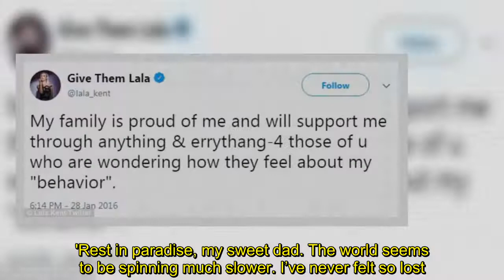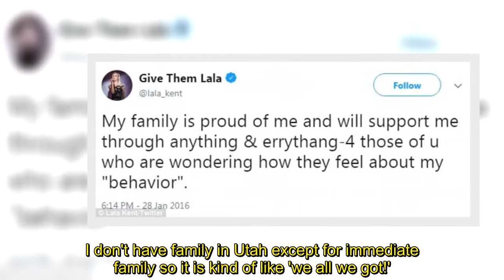Vanderpump Rules' Lala Kent reveals her father has died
Lala Kent has shared the heartbreaking news that her father has died.The Vanderpump Rules star took to Instagram on Monday sharing a clip of a fun memory between the pair which she captioned with the sad news.'Rest in paradise, my sweet dad. The world seems to be spinning much slower. I’ve never felt so lost. I've never felt so sad. My world has crumbled.' wrote the 28-year-old in the caption. The video shows the family during a car ride and her father can be seen at the back of the car sticking his tongue out for the camera.Lala added a colorful bear filter which put fuzzy ears on each person appearing in the frame.   The Bravo star has always been vocal about how close she is to her family.In 2015 she told Heavy: 'We talked about literally everything- we still do, which sometimes my dad is like, okay I don't need to know EVERYTHING!    'My family is extremely close. I don't have family in Utah except for immediate family so it is kind of like 'we all we got!'.'And in 2016 the reality star - who has often found herself at the center of drama on the hugely popular show - wrote about her family's support on Twitter. 'My family is proud of me and will support me through anything & errythang-4 those of u who are wondering how they feel about my 'behavior'' she tweeted.